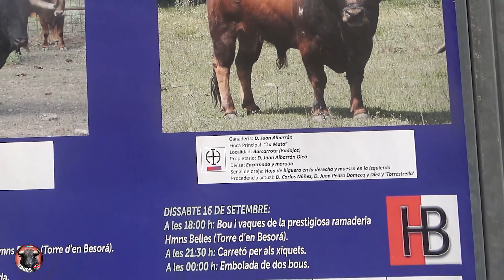albalat peña centre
TOROS TV 4K ✅

PRUEBALO!!              LOS MEJORES VIDEOS DE TOROS PARA TI en tu television